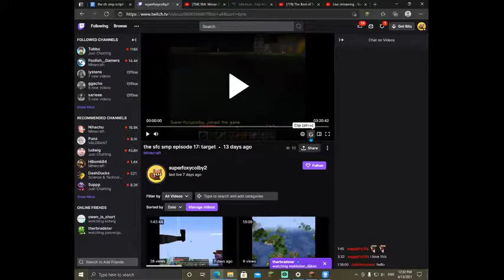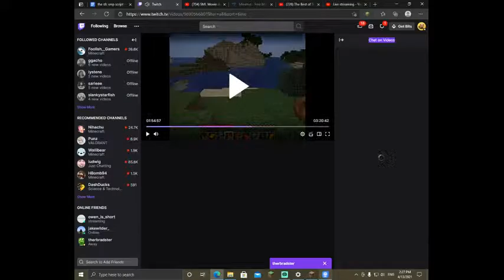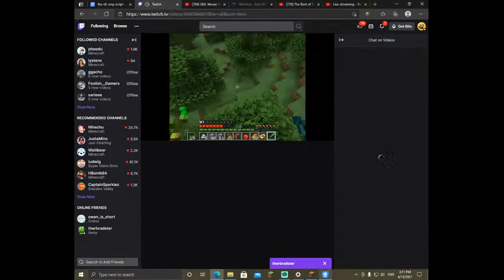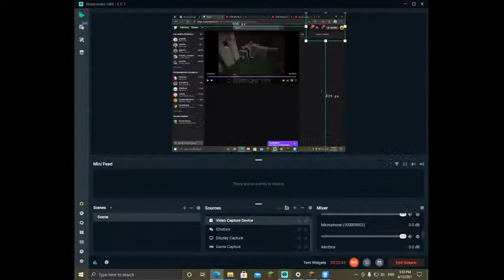sfc smp ep 18 target